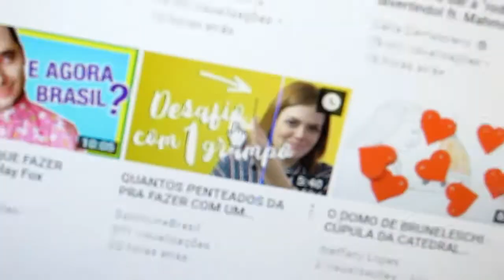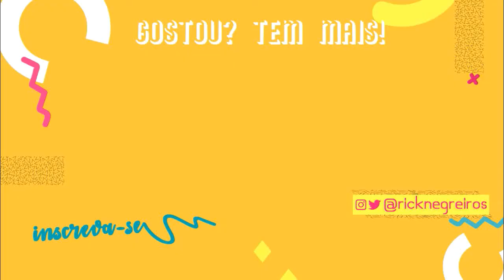Daily Vlog: curtindo o dia sem fazer nada hahaha || Rick Negreiros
São vídeos como esse que mostro de verdade a minha realidade, que no caso não é de glamuor e nem a mais badalada hahaha!